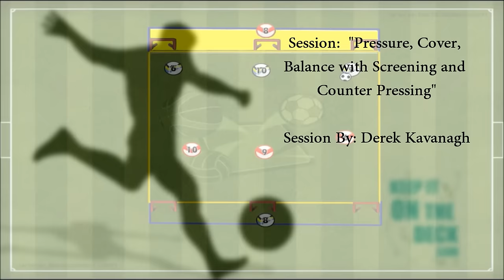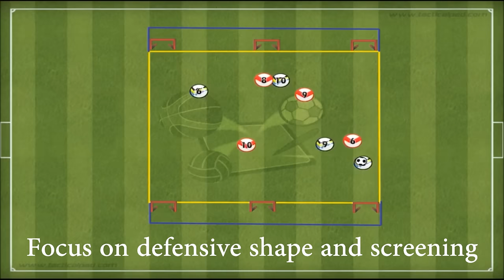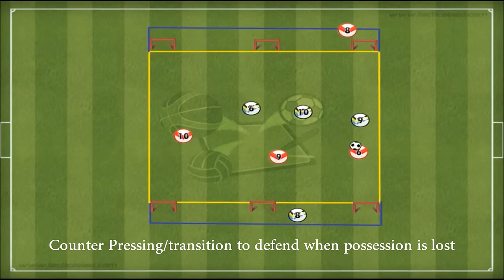Pressure, Cover, Balance with Screening and Counter Pressing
A session that challenges players and really works well when working on Defensive shape principles. Go raibh míle maith agat TG Lurgan, cheol den scoth mar is gnáth laistigh den físeán seo. This is a Pressure, Cover, Balance with screening and Counter Pressing session for coaches or footballers to take or adapt ideas from. Problem solving and decision making throughout with lots of coaching points to focus on during a learning game realistic practice.